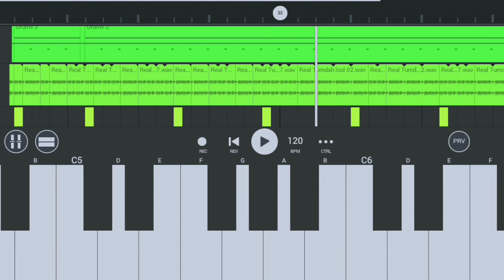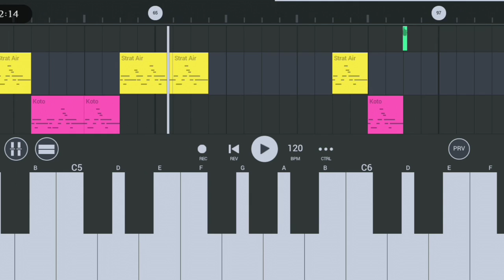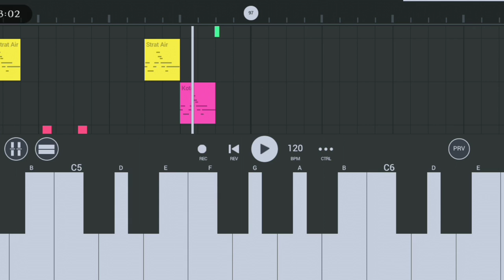Ale Barge Latar🆕Santali Piano Song